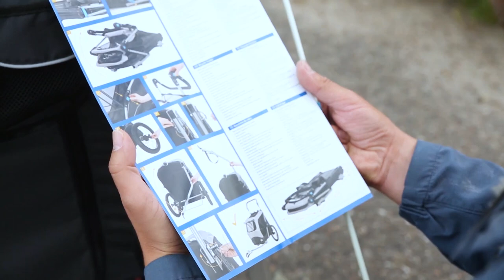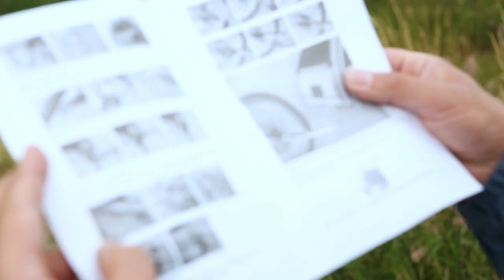Hundefahrradanhänger im Test - mit Oskar - Petego Comfort Wagon L vs. Trixi Friends on Tour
► Fahrradanhänger für Hunde – Petego Comfort Wagon L vs. Trixi
✔ Wir haben den Test gemacht ✔ ► Die Fahrrad-Fanatiker – Wöchentliche Fahrrad-Tests und Reparatur-Tipps und Tutorials zu Gadgets rund um das Thema Fahrrad.

► Hier findet ihr den Petego Comfort Wagon L

► Hier findet ihr ein Modell von Trixi (Achtung Vorgänger)

Der "Comfort Wagon L" von Petego wird vertrieben von animalshopping.de.
Das Modell in der Größe hat eine maximale Zuladung von 70 kg. Die
aufwendig gestaltete Federung lässt sich einstellen. Besonderes Plus:
Bei Demontage der Laufräder und der Deichsel ist der Anhänger ebenfalls
als Hundebox für größere Hunde zu gebrauchen. Liegefläche Größe L: 90x70
cm, Größe M: 90x50 cm. Gewicht in L: 12,5 kg. Preis ab 399 Euro.

Der "Friends on Tour M" von Trixie kommt in diesem Sommer auf den Markt.
Eine weiche Liegematte und ein Signalwimpel sind in dem durch
Schnellklickfunktion in Sekundenschnelle aufzubauenden und
platzsparenden Anhänger inklusive. Regenschutz ist integriert.
Liegefläche bei L: 40x50x57cm. Erhältlich in drei Größen. Gewicht (M):
12,5 kg. Preis voraussichtlich: 189 Euro